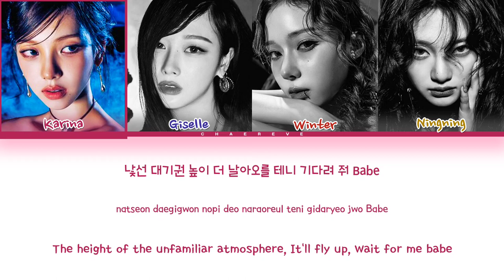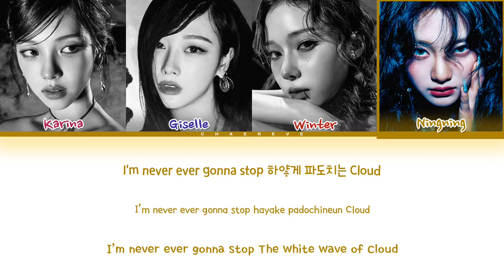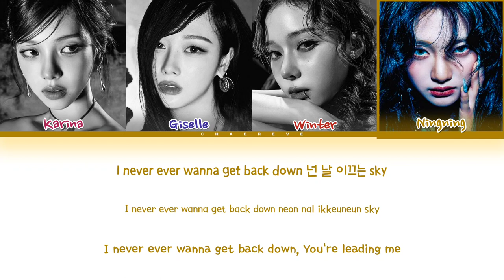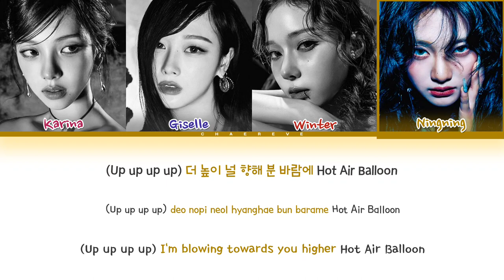aespa Hot Air Balloon Lyrics (Color Coded Lyrics)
≈ Artist: aespa
≈ Song: Hot Air Balloon
≈ Album: Drama
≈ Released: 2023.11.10